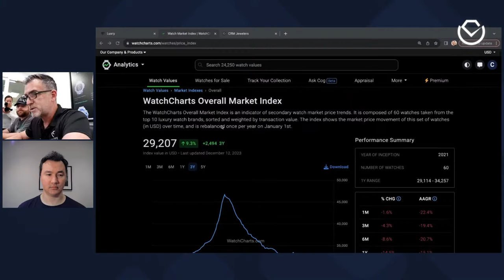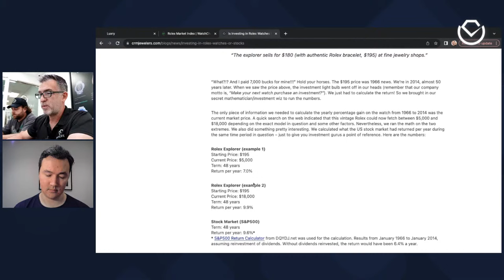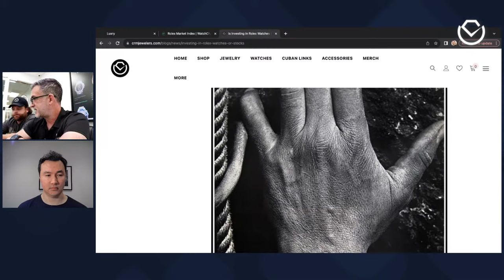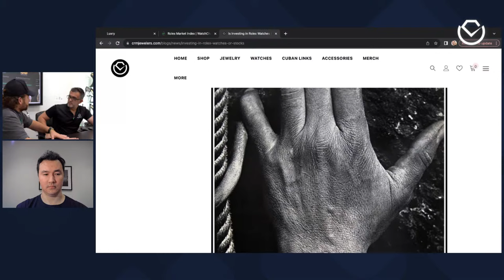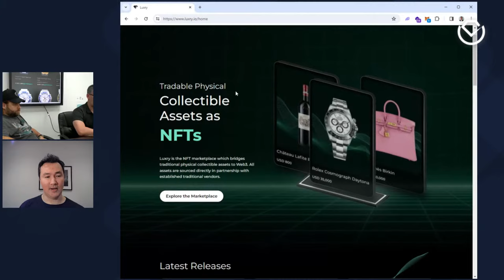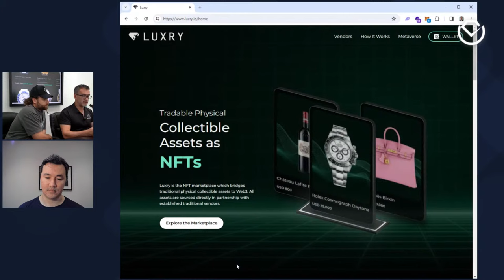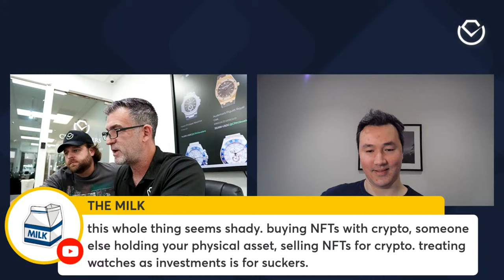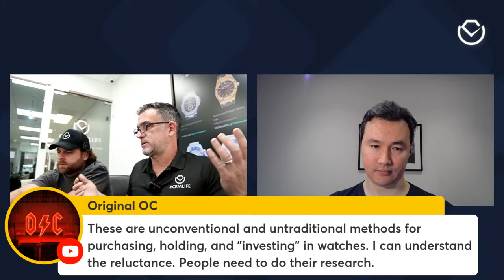Crypto is Up…Will Watches Follow?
Many blame the drastic drop in luxury watches over the last 18+ months on the crypto bear market...but does that mean the recent bullish move in Bitcoin and other cryptocurrencies will eventually push watch prices up?

During this important live stream, we’ll discuss both the watch and crypto markets and also announce the launch of our Web3 project, Luxry.io.

We will also be giving away a few Omega Swatches right after the launch.

There's huge demand across the board for the tokenization of real world assets, so we're extremely excited about the launch of this new marketplace.